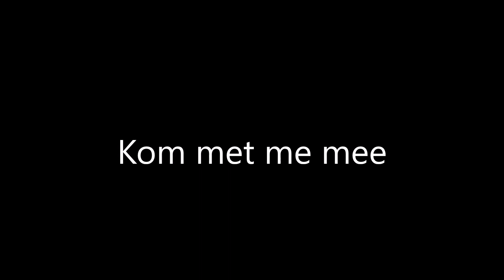SAPPEMEERSTER DUO - Kom met me mee